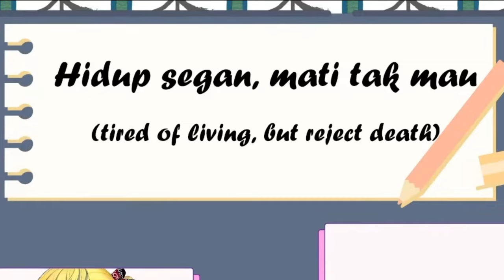Everyone Succeed to Pronounce Indonesian Proverb perfectly on BAE-CADEMY Telephone game !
In this clip, Bae-cademy featuring members across branch are playing Telephone game !

source from :
≪BAE-CADEMY≫ Telephone Game!! ft HoloEN・HoloID・HoloJP
Talents in this clip :
Sakura Miko